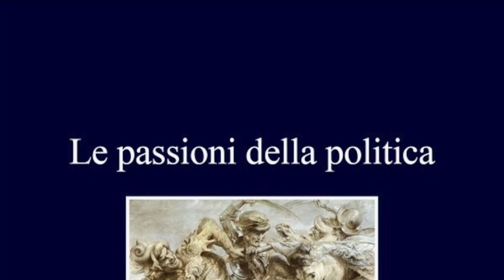Le passioni della politica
Video pesentazione del saggio "Le passioni della politica. Storia, storiografia ed emozioni a Firenze fra Quattro e Cinquecento" (Viella, 2024) a cura di Lucio Biasiori, Giovanni Ferroni e Alessio Panichi con la partecipazione dei curatori.
Lucio Biasiori, docente di Storia moderna e Presidente del corso di laurea in Storia all'Università di Padova, è stato recentemente insignito del prestigioso premio «Antonio Feltrinelli Giovani» per Storia e Geografia.
Giovanni Ferroni si è formato tra Firenze e Padova, dove insegna letteratura italiana dopo essere stato borsista in vari centri di ricerca europei. Ha dedicato due monografie alla tradizione letteraria cinquecentesca («Dulces lusus». Lirica pastorale e libri di poesia nel Cinquecento, Alessandria, 2012; L’amore, il riso, la sorte. Ricerche su Francesco Maria Molza, Manziana, Manziana, 2018) e una, implicata anche con la rappresentazione delle emozioni, a quella settecentesca (Voci metastasiane, Firenze, 2022).
Alessio Panichi svolge attività di ricerca presso l’Università degli Studi di Napoli L’Orientale. Ha dedicato studi alla storia della filosofia e del pensiero politico in età moderna e contemporanea. Il suo ultimo libro è l’edizione e traduzione italiana della Paedia politices di Kaspar Schoppe (Roma, 2022).